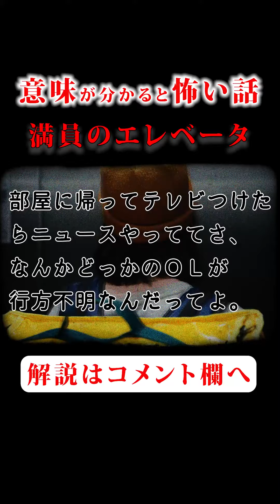【意味が分かると怖い話】満員エレベータ【怪談朗読】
意味が分かると怖い話の「満員エレベータ」
60秒の短い時間ですが楽しんで頂ければ幸いです。

関連リンク